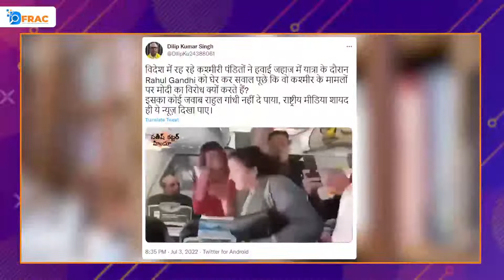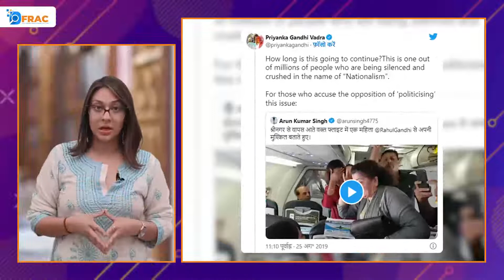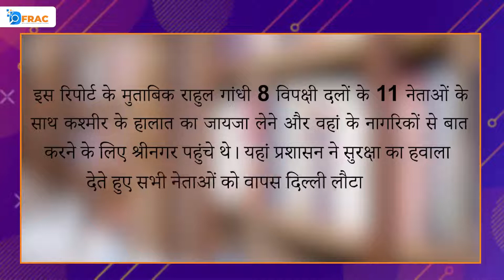राहुल गांधी और कश्मीरी हिन्दुओं को लेकर भ्रामक वीडियो वायरल